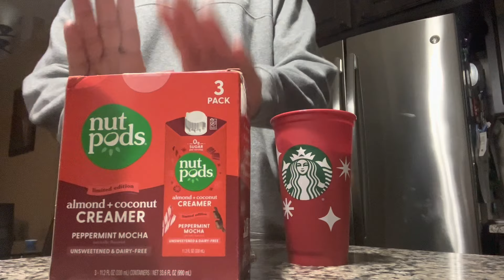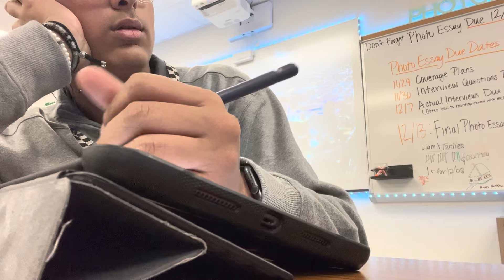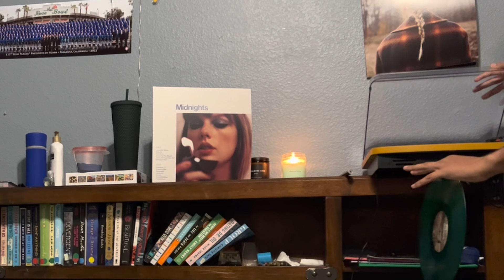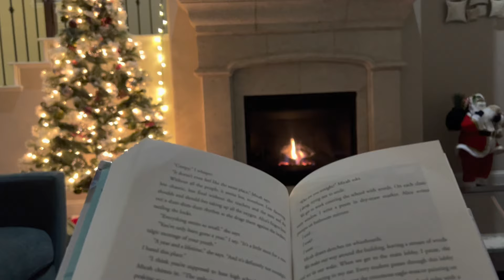the calm before the storm... | Vlogmas Day 14